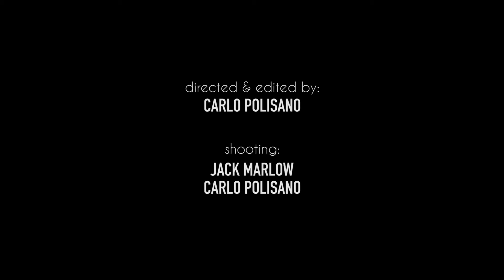MIND THE CAT - Hire now!